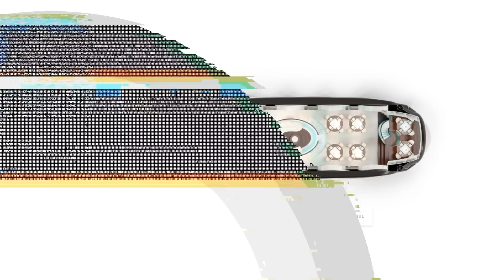Face the Future: Underwater Restaurants and Casinos?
Face the Future, with Katie Linendoll, explores the latest in advanced tech developments sparking both dialogue and debate, as we grapple with these futuristic innovations as a society.

Episode Five: Underwater Restaurants and Casinos. Is the next wedding you attend or dinner on a cruise ship 1000 feet under the water by way of a submarine?

KatieLinendoll.com